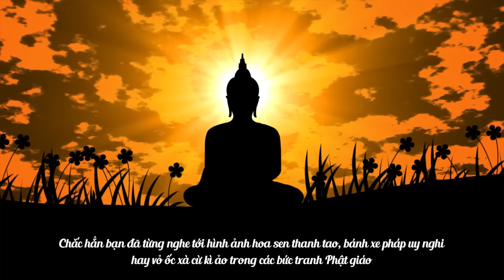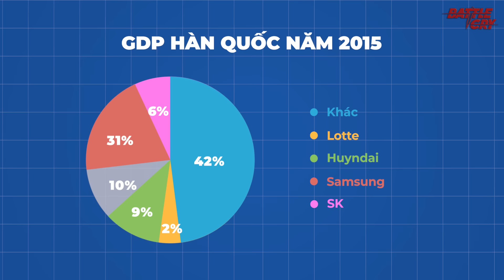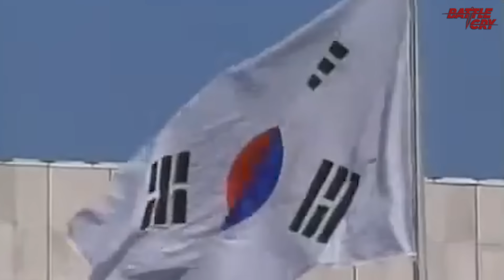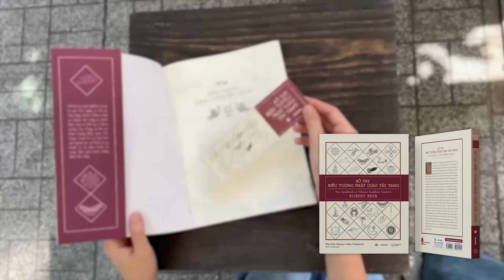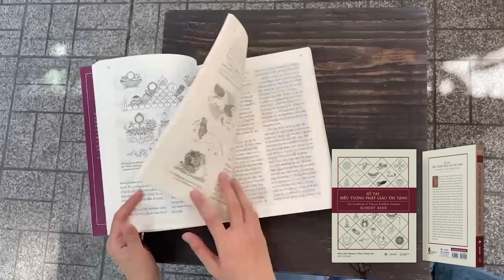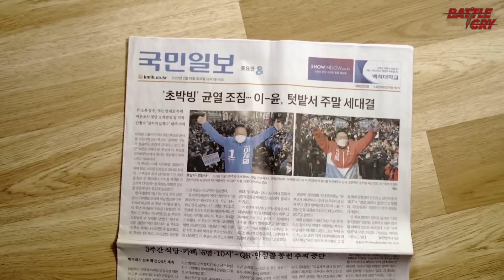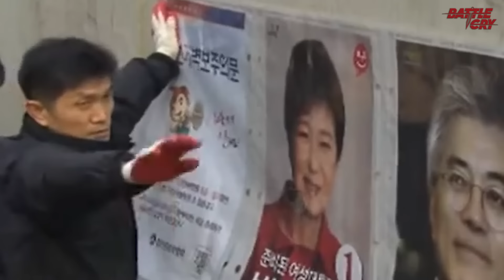MẶT TỐI HÀN QUỐC - BÊ BỐI CÁC ĐỜI TỔNG THỐNG ĐA SỐ KHÔNG BỊ ÁM SÁT THÌ CŨNG ĐI TÙ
“Sổ tay Biểu Tượng Phật Giáo Tây Tạng” là một cuốn sách giá trị, giúp bạn khám phá thế giới biểu tượng phong phú và đầy ý nghĩa trong Phật giáo Tây Tạng. Cuốn sách là món quà ý nghĩa dành cho những ai quan tâm đến Phật giáo, nghệ thuật và văn hóa phương Đông

Nếu phải làm một serie về góc khuất các nghề nghiệp, có lẽ chủ đề được đón nhận nhất sẽ là góc khuất của nghề làm Tổng thống tại Hàn Quốc. Một sự thật khiến chúng ta phải giật mình đó là những người quyền lực nhất Hàn Quốc do chính người dân Hàn bầu ra đa phần đều vào tù sau khi kết thúc nhiệm kỳ?

▶ HỦY DIỆT VĂN HÓA - NÔ DỊCH KINH TẾ, TRUNG QUỐC ĐÃ TỪNG BƯỚC CHIẾM TÂY TẠNG NHƯ THẾ NÀO?
▶ BIỂN ĐÔNG LEO THANG CĂNG THẲNG NGUY HIỂM - TRANH CHẤP TRUNG QUỐC PHILIPPINES TĂNG ĐỘT BIẾN
▶ PHA TẤU HÀI CỦA UKRAINE - TỔ CHỨC HỘI NGHỊ HÒA BÌNH NHƯNG KHÔNG MỜI NGA, ĐIỀU KIỆN HÒA BÌNH BỊ SỬA
▶ NHỮNG PHIÊN LIVE TRĂM TỶ VÀ MỐI NGUY HÀNG GIÁ RẺ TRUNG QUỐC SẼ HỦY HOẠI NỀN KINH TẾ VIỆT NAM
▶ NGHI ÁN EURO 2024 "BÁN MÌNH" CHO NHÀ CÁI - CÁC ĐỘ THỦ ĐỪNG HỎI VÌ SAO MÌNH BỊ BỊP NHÉ !
▶ VỞ KỊCH QUYỀN LỰC KINH ĐIỂN ĐƯA PUTIN LÊN NGÔI VỊ CỬU NGŨ CHÍ TÔN CỦA NƯỚC NGA (FULL)